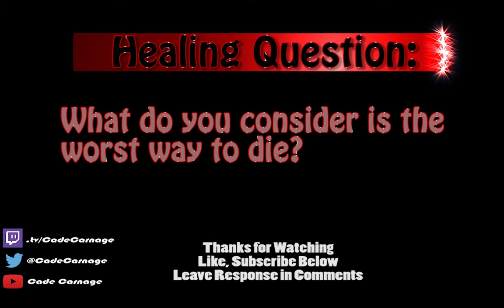Lucius Chapter 3 - Tone Death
Here we go with Chapter 3 in Lucius. Maybe question your decision as a handyman for a rich family after this.

Heal Please Heal is teamed with Freedom, check them out

Make sure to also check out Amazon.com for great deals and promotions on games.

Let me know of any games you guys would be interested in watching me play.

Remember to always Heal, Please Heal!